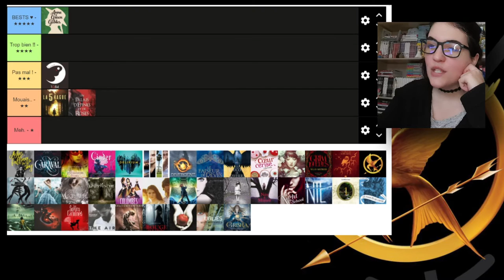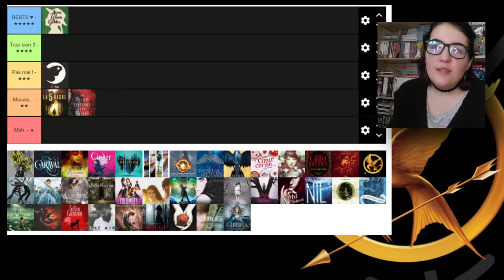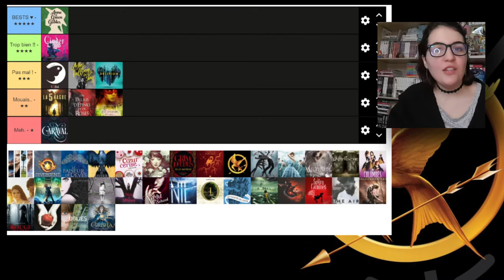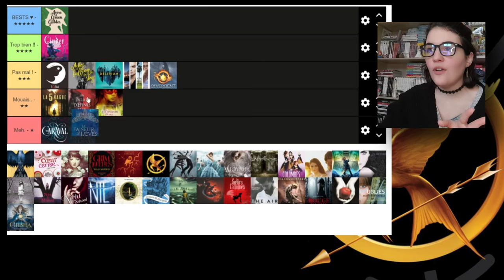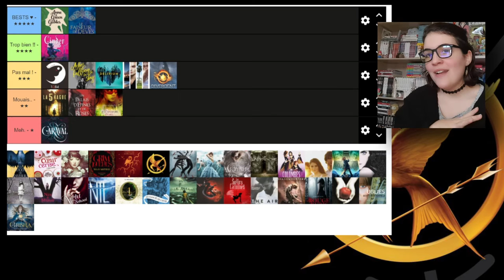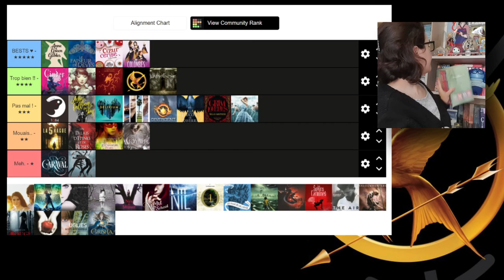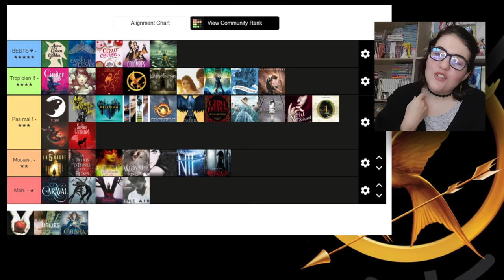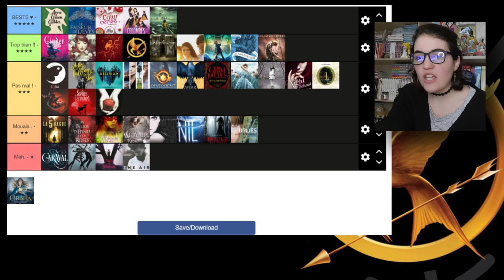Divergente, Hunger Games, Twilight... je classe mes SAGAS lues !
Aujourd'hui, je classe mes sagas livresques par ordre de préférence ! Hunger Games, Phobos, Divergente, Harry Potter, Twilight et tant d'autres ! Aura-t-on des goûts communs ? 👀😀. INFOS 🔽

- MENU -
0:00 • Intro
1:20 - 1Q84
1:58 - La 5e Vague
2:38 - ACOTAR
3:03 - Anne de Green Gables
3:37 • AFFTS
4:15 • Caraval
4:52 • Soul Seekers
6:01 • Chroniques Lunaires
6:48 • Delirium
7:11 • DIMILY
8:00 • Divergente
8:51 • Le Faiseur de Rêves
9:39 • Les Faucons de Raverra
10:27 • Les Filles au Chocolat
11:18 • Chronique des Fleurs d'Opale
11:53 • Grim Lovelies
12:19 • Harry Potter
13:14 • Hunger Games
13:21 • Hush Hush
13:46 • La Sélection
14:32 • Le Joyau
15:04 • L'Épreuve (Le Labyrinthe)
16:04 • Les Colombes du Roi Soleil
16:50 • TSITP (L'été où...)
17:18 • Magnus Chase
17:34 • La Maison de la Nuit
17:52 • Nés à Minuit
18:12 • Miss Peregrine...
18:47 • Night School
19:56 • Nil
20:06 • Les Outrepasseurs
20:38 • La Passe-Miroir
21:04 • Percy Jackson
21:21 • Phobos
21:44 • Les Soeurs Carmines
22:11 • The Elements (TAHB)
22:43 • TMI / Shadowhunters
23:30 • Trilogie des Gemmes
24:07 • Twilight
25:40 • Uglies
25:55 • Grisha

♫ VIDÉO : Don't Stop It - Wondershare Filmora
𝒜̀ 𝓅𝓇𝑜𝓅𝑜𝓈 ♥
➔ Je m'appelle 𝕵𝖚𝖘𝖙𝖎𝖓𝖊 , mais tu peux m'appeler 𝓙𝓾𝓷𝓮 !

- 𝑳𝒆𝒘𝒊𝒔 𝑪𝒂𝒓𝒓𝒐𝒍𝒍